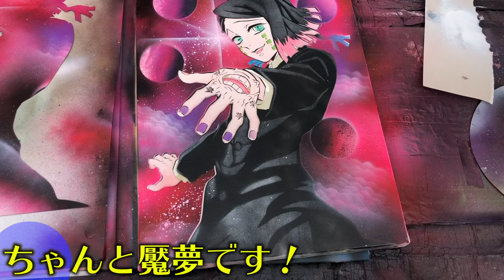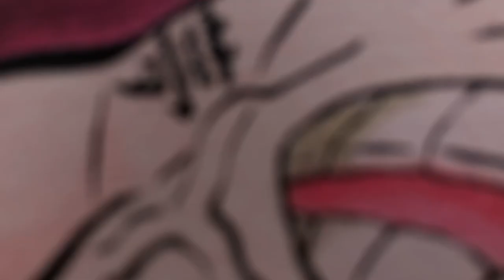【鬼滅の刃】十二鬼月の魘夢をスプレーで描いてみた【スプレーアート】